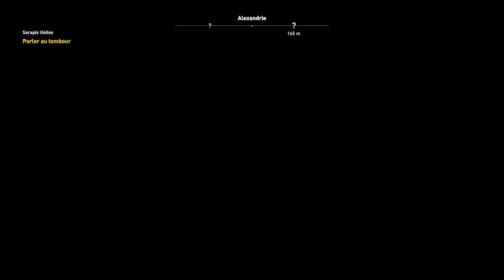Assassin's Creed Origins (7)